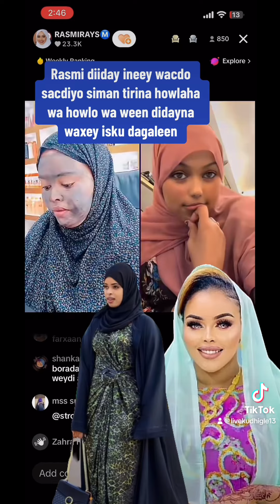Rasmi diiday ineey wacdo sacdiyo siman tirina howlaha wa howlo wa ween didayna waxey isku dagaleen😳